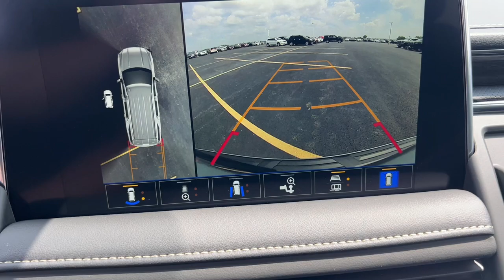2024 GMC Yukon_XL SLT Naperville, Plainfield, Aurora, Oswego, Chicago IL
New 2024 GMC Yukon_XL SLT available at Woody Buick located in 1585 W Ogden Ave, Naperville, IL, 60540.
Stock#: G12612 - VIN#: 1GKS2GKD2RR328383

You'll have love at first sight with the   2024  GMC Yukon XL. This intrepid Yukon XL offers extra-spacious, premium comfort and tech-savvy infotainment, impressive towing capability, super-sized cargo space, and a host of options that let you build the adventure machine of your dreams. Bold good looks and the advantages of an extended wheelbase are yours in this full-size, family-focused SUV. The following are some of this vehicles highlighted options: Heated/Cooled Front Seats, Apple Carplay®/Android Auto®, Intelligent Auto on/off High Beams, Wireless Charging Station, Pre-Collision System, Lane Departure Warning, Keyless Entry, Heated Driver Seat, Navigation System, HANDS-FREE LIFTGATE. Take charge of every adventure in this superlative Yukon XL. Come in for a fun and easy test drive. Our team will make it the best part of your day.